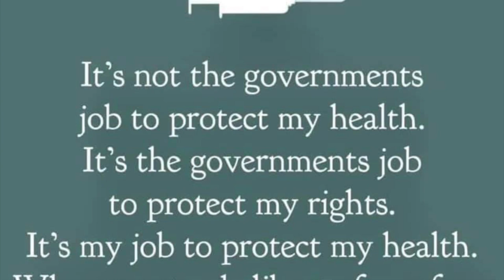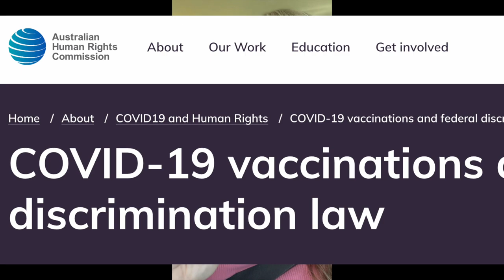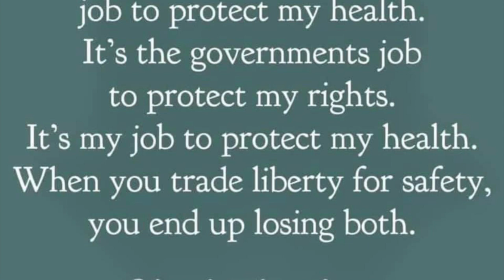We Are Winning Against The Bullies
The good news is we are winning here in Australia!!! - Things are tough as authorities ask us to comply to do things with our bodies that we feel is very wrong for us ... but we are winning... here's how you can win too!